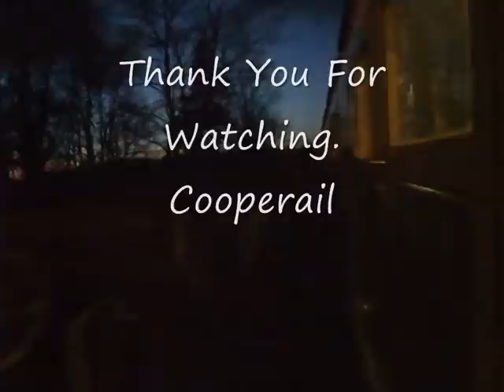Mid Norfolk Railway 18th February 2012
Another excellent day out at the Mid Norfolk Railway 18th February 2012. Mostly Sulzer action was enjoyed today, though much of this film is of one of my other habits - V12 class 37s - 37003, which at one time was at the East Anglian Railway Museum, Chappel And Wakes Colne, Essex. Unforunatley it did not make runs along the Gainsborough Lne, pity, it is about the same length as the MNR, and would be better than 153s and 156s...